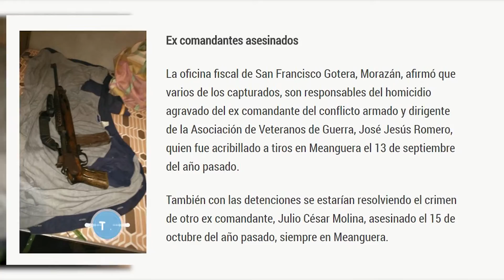Transparencia Activa - Continúan golpes a las pandillas